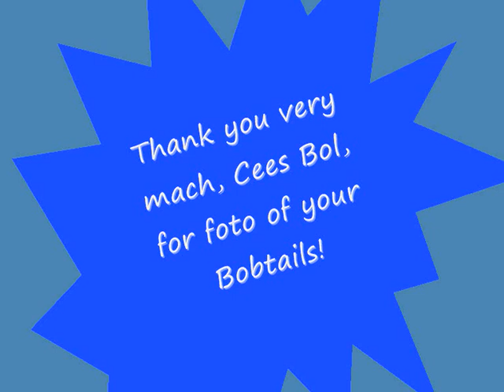Cees Bol's photoalbum about his OES (Автор Горбачева Людмила.).wmv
Бобтейл - староанглийская овчарка. Old Englich Chipdog OES